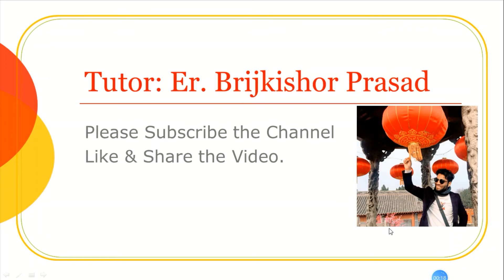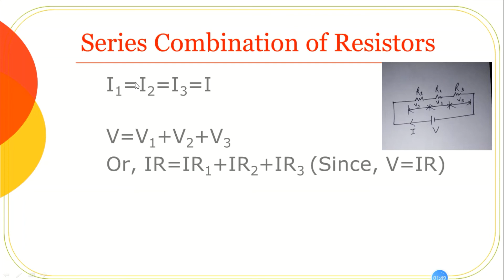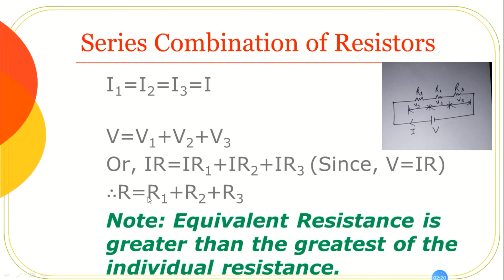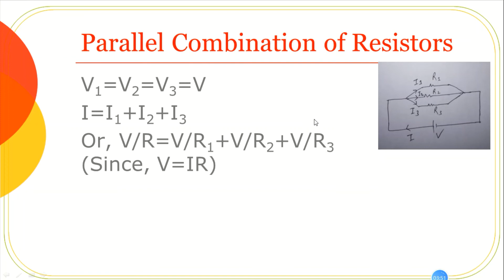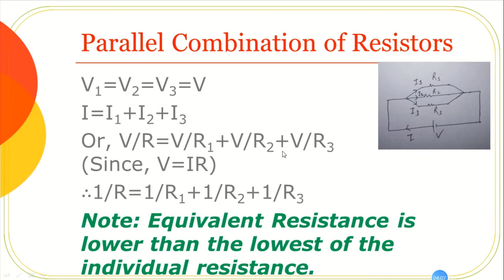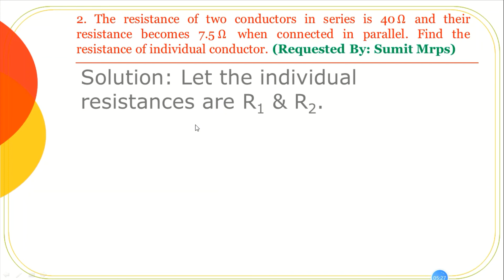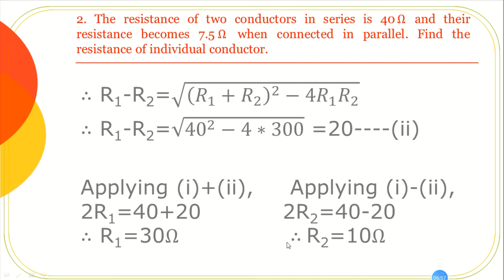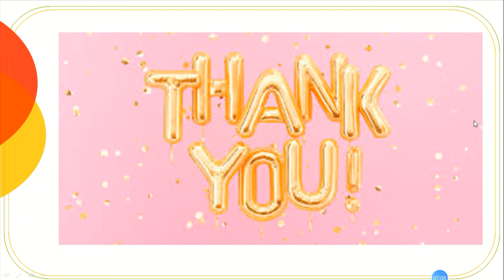Combination of Resistors ( Series and Parallel Combination of Resistors) |Garde-12| Entrance |Nepali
This Video lecture is about  for  Combination of Resistors ( Series and Parallel Combination of Resistors)  B.E./B.Arch. Entrance of TU/KU/PU/PoU and CSIT,Bridge Course,Grade-11,12 in Nepali. This video is very useful for entrance preparation for engineering and medical as well as for Grade-12. This video is specially requested by Mr. Sumit Mrps. If you have also any problem in Physics or Math, then send me through messenger, I will try to make video for you.

Discussed Questions:
1. Find the equivalent resistances when two resistors of 10Ω and 15Ω are connected in
a) Series  b)Parallel

2. The resistance of two conductors in series is 40Ω and their resistance becomes 7.5Ω when connected in parallel. Find the resistance of individual conductor.

Combination of Resistors ( Series and Parallel Combination of Resistors)
Combination of Resistors ( Series and Parallel Combination of Resistors)  for grade-12 in nepali
Combination of Resistors ( Series and Parallel Combination of Resistors)  for engineering entrance preparation in nepali
Combination of Resistors ( Series and Parallel Combination of Resistors)  for medical entrance preparation in nepali
Combination of Resistors ( Series and Parallel Combination of Resistors) for IOM,BPKIHS,MOE in nepali
Combination of Resistors ( Series and Parallel Combination of Resistors) for ioe entrance preparation
1. Find the equivalent resistances when two resistors of 10Ω and 15Ω are connected in
a) Series  b)Parallel

The resistance of two conductors in series is 40Ω and their resistance becomes 7.5Ω when connected in parallel. Find the resistance of individual conductor.
1. Find the equivalent resistances when two resistors of 10Ω and 15Ω are connected in
a) Series  b)Parallel

The resistance of two conductors in series is 40Ω and their resistance becomes 7.5Ω when connected in parallel. Find the resistance of individual conductor.1. Find the equivalent resistances when two resistors of 10Ω and 15Ω are connected in
a) Series  b)Parallel

a) Series  b)Parallel

a) Series  b)Parallel

a) Series  b)Parallel

2.The resistance of two conductors in series is 40Ω and their resistance becomes 7.5Ω when connected in parallel. Find the resistance of individual conductor.